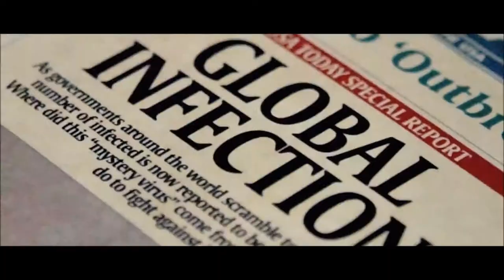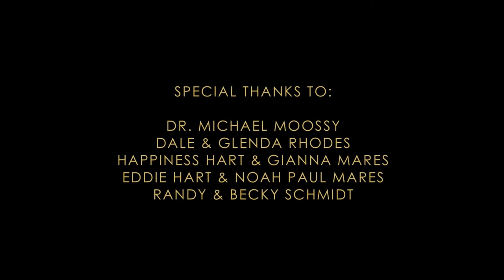Ann Carré - Springzombies i min påskmustkällare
Du kan visst springa ifrån en springzombie.

Du har ju en motorsåg.